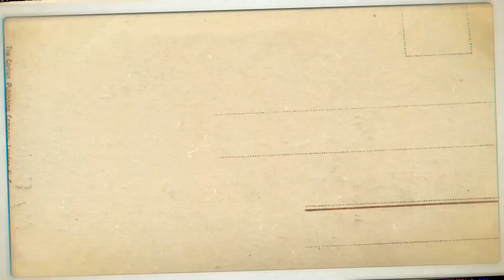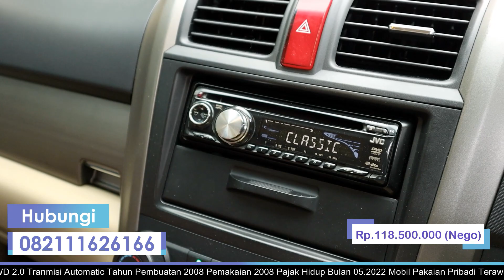CR-V 2.0 2008, Mobil Pakaian Pribadi, Harga Sangat Terjangkau !!!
Siap Pakai, Interior nya Sangat Terawat !!!

 + Honda CR-V 2.0 CVT
 + Transmisi Automatic
 + Tahun pemakaian 2008 NIK 2008
 + Mobil pakaian pribadi Service Rutin
 + Engine 2.0cc Bensin
 + Pajak Bulan mei.2022
 + AC Digital, Jok Orisinil
    FogLamp,Velg OEM,

ALAMAT
   Jakarta Barat
Kami dari team SIMAS MEDIA siap membantu pengurusan surat surat Kendaraan
1.cabut mutasi
2 BBN
3 perpanjang STNK
dari Jakarta ke semua daerah di Indonesia